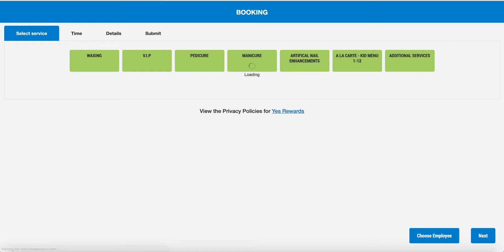Online Booking (Hướng dẫn khách hàng của tiệm đặt hẹn trên online).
Nail Salon POS and Marketing- Công nghệ từ APP của Clover được nâng cấp và hoàn chỉnh từ hệ thống Nail Pro đã được tin tưởng và sử dụng rộng khắp Hoa Kỳ
• Chỉ cần một cái máy CÀ THẺ Clover là đã có thể dùng hệ thống POS quản lý tiệm và thanh toán trên cùng một thiết bị.
• Chia tip chia lương, in ngay tại máy, giao diện dễ nhìn, thanh toán siêu nhanh siêu mượt.
• Sử dụng được cho tất cả các Merchant đang sử dụng máy Clover từ khắp nơi trên thế giới, từ Mỹ, Canada đến Âu Châu.
All in One! POS và thanh toán với Clover!